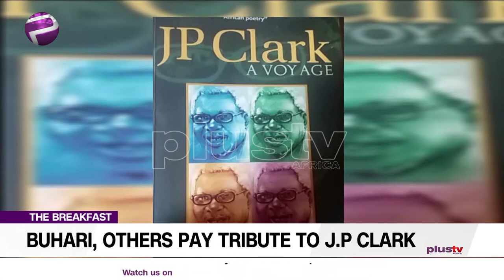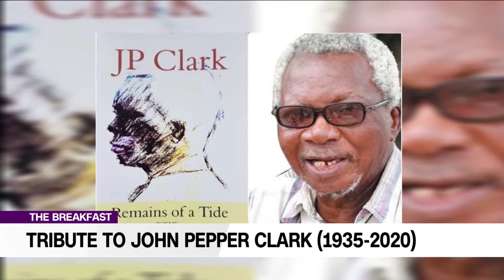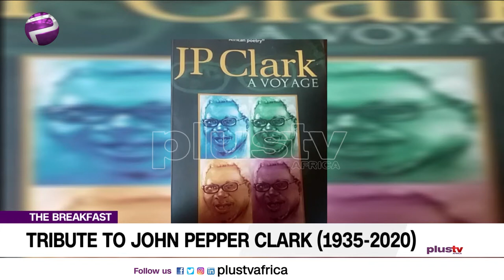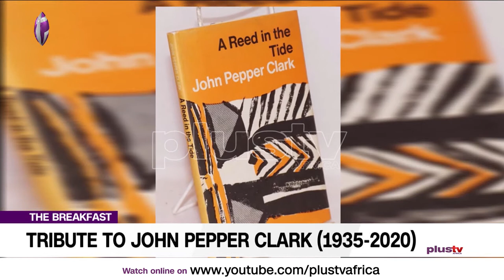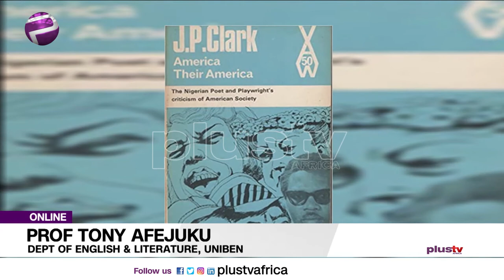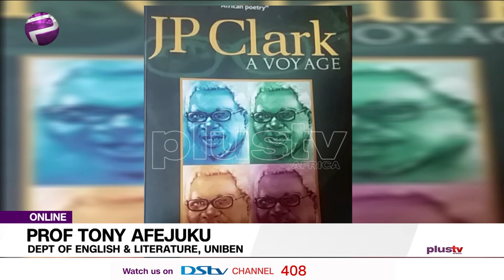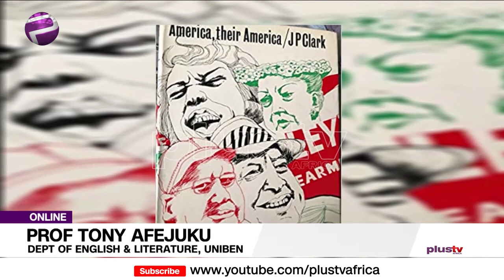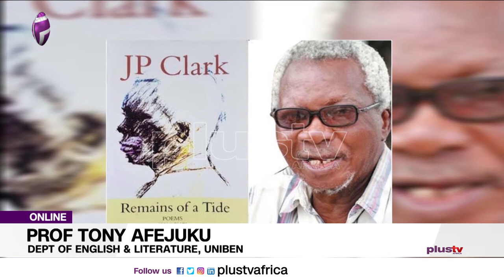Tribute to John Pepper Clark (NEWS | USA)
President Muhammadu Buhari has paid tribute to the late poet and Emeritus Professor of Literature, John Pepper Clark who died on Tuesday, October 13,2020 at the age of 85., saying he left an indelible mark in the literary world.